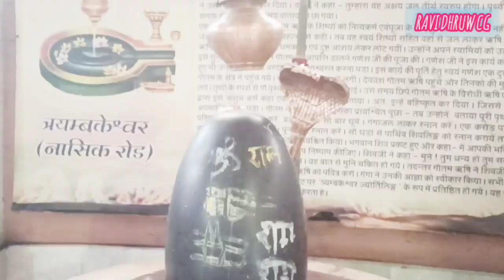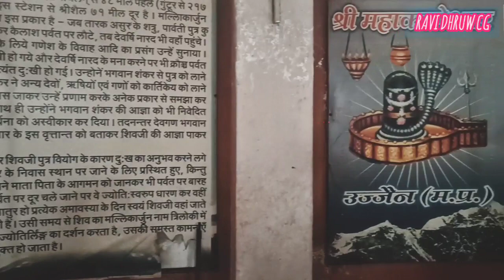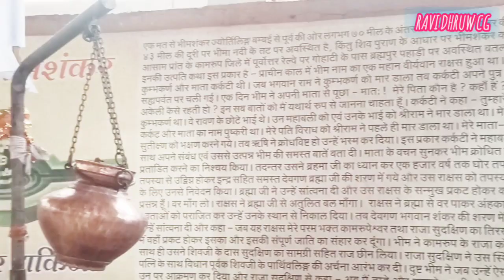माँ पताल भैरवी मन्दिर राजनांद गाँव ma patal bhairvi mndir rajnandganv छत्तीसगढ़ भारत 2024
भारत के छत्तीसगढ़ राज्य को भारतीय संस्कृति की परंपराओं को बनाए रखने वाला राज्य के रूप में भी जाना जाता है। यहां कई ऐसे धार्मिक स्थल है जो कि पूरे भारत में प्रसिद्ध है।

 अगर छत्तीसगढ़ के मुख्य धार्मिक स्थलों के बारे में बात किया जाए तो छत्तीसगढ़ के तीर्थ स्थलों में बमलेश्वरी, दंतेश्वरी पताल भैरवी, जतमई धाम, घटारानी धाम और भी कई मंदिर शामिल है।

 राजनांदगांव में स्थित यह मंदिर डोंगरगढ़ के बमलेश्वरी मंदिर से लगभग 40 किलोमीटर की दूरी पर स्थित है। यह बमलेश्वरी मंदिर साल के दोनों नवरात्रों में भक्तों द्वारा सबसे ज्यादा देखा जाने वाला छत्तीसगढ़ का प्रमुख तीर्थ स्थलों में से एक है।

 माता दुर्गा के रूप पर आधारित है बमलेश्वरी। मंदिर इतिहास के संबंध में कहा जाता है कि इस मंदिर का निर्माण राजा विक्रमादित्य के जमाने में कराया गया था।

 बात करते हैं मां पाताल भैरवी मंदिर राजनांदगांव की - माता दुर्गा का ही एक रूप है जो इस मंदिर में स्थित है। कहा जाता है कि माता दुर्गा ने दुष्टों का संहार करने के लिए रौद्र रूप धारण किया था। माता ने रक्तबीज नामक राक्षस को मारने के लिए इस रूप को धारण किया था ऐसी मान्यता है।

 रक्तबीज राक्षस के संबंध में कहा जाता है कि रक्तबीज एक ऐसा राक्षस था जिसके रक्त का एक बूंद भी जमीन मे गिरा तो वह एक बूंद रक्त एक नए राक्षस का रूप ले लेता था।

 जिसके पश्चात माता दुर्गा ने मां काली का रूप धारण किया और रक्तबीज का वध करके उसके पूरे रक्त को पी गई। इस मंदिर में गर्भगृह में स्थित माता को माता काली का ही एक रूप माना जाता है।

 यह मंदिर कई मायनों में विशेष है श्रद्धालुओं के लिए यह मंदिर  आस्था का केंद्र है। इस मंदिर के गर्भगृह में स्थित माता की मूर्ति काफी विशेष है। इस मूर्ति को इस प्रकार बनाया गया है कि कोई व्यक्ति इसे पहली बार देखते हैं तो वह आश्चर्यचकित रह जाता है। मता काली का यह रौद्र रूप काफी भयानक है।

मंदिर के गर्भगृह मंदिर से लगभग 15 से 18 फीट की गहराई में स्थित है। गर्भगृह में स्थित मूर्ति लगभग 15 फीट ऊंची बताई जाती है और यह 15 फीट ऊंची मूर्ति पत्थर की बनाई गई है जो कि लगभग 11 टन भारी हैै।

 माता की मूर्ति के जमीन के 18 फीट की नीचे होने का मुख्य कारण है - ऐसा पुराणों और ग्रंथों में पता चलता है कि माता काली की यह रौद्र रूप जमीन के भीतर निवास करती थी इसीलिए इसे पताल भैरवी कहा जाता था और पताल भैरवी के ही निवास स्थल को आधारभूत मानकर इस मंदिर के गर्भगृह को भी जमीन के नीचे पाताल लोक में रखने की कोशिश की गई है।

 माता की यह स्थिति मूर्ति विशेष होने के कारण यह मंदिर पिछले कई वर्षों से श्रद्धा का केंद्र बना हुआ है। मां पाताल भैरवी राजनांदगांव का यह मंदिर 3 स्तरों में बना हुआ है निचले स्तर पर माता पाताल भैरवी को देखा जा सकता है। दूसरे स्तर पर त्रिपुर सुंदरी का तीर्थ है इसे नवदुर्गा भी कहा जाता है इसके पश्चात तीसरे और अंतिम स्तर शीर्ष पर भगवान शिव की विशाल शिवलिंग स्थापित हैै।

 शिवलिंग के संबंध में कहा जाता है कि यह शिवलिंग लगभग 108 फीट ऊंचा है। शिवलिंग के सामने ही भगवान शिव के वाहन नंदी की मूर्ति भी स्थापित है।

 मंदिर के पुजारियों का यह भी मानना है कि माता काली के साथ इतना बड़ा शिवलिंग देश के और किसी भी मंदिर में नहीं है। लेकिन इस कथन का कोई लिखित प्रमाण नहीं है हालांकि इस मंदिर के पुजारी इस मंदिर के शिवलिंग को देश का सबसे बड़ा माता काली की मूर्ति के साथ शिवलिंग बताते हैं। लेकिन सरकार इसका समर्थन नहीं करती।

 मंदिर में माता पाताल भैरवी होने के कारण यहां पर साल के दोनों नवरात्रों में माता के भक्तों का जमावड़ा लगता हैै। यहां पर भक्तगण माता की एक झलक पाने के लिए घंटों कतार में खड़े रहते हैंं।

 इस मंदिर में ज्योत कलश स्थापना की जाती है। यहां किए गए ज्योत कलश स्थापना का विशेष महत्व हैै। कई लोग यहां पर माता के दरबार में ज्योत जलाकर मनोकामना मांगते हैं तो कई लोग अपनी मनोकामना के पूरी हो जाने के पश्चात यहां पर ज्योत जलाते हैं।

यह मंदिर बमलेश्वरी माता के मंदिर से मात्र 40 किलोमीटर की दूरी पर स्थित है। मां बमलेश्वरी के दर्शन के लिए आने वाले लगभग 73% श्रद्धालु इस पताल भैरवी राजनांदगांव में माथा टेकने अवश्य आते हैं। इसी के चलते नवरात्रों के अलावा यहां पर साल के सभी महीनों में काफी भीड़ देखी जाती हैं।

 इस मंदिर नवरात्रों के अलावा शरद पूर्णिमा के दिन एक विशेष प्रकार का जड़ी बूटी को खीर में डाला जाता है और एक औषधि युक्त खीर बनाया जाता है। इस खीर में विशेष प्रकार के जड़ी-बूटी होते हैं जो दमा अस्थमा और श्वास से जुड़ी कई बीमारियों को ठीक करने में मददगार होती है।

 इस खीर प्रसाद को पाने के लिए यहां पर शरद पूर्णिमा की रात को हजारों की संख्या में भक्तगण आते हैं।

 इस पवित्र मंदिर का निर्माण 4 अप्रैल 1998 को